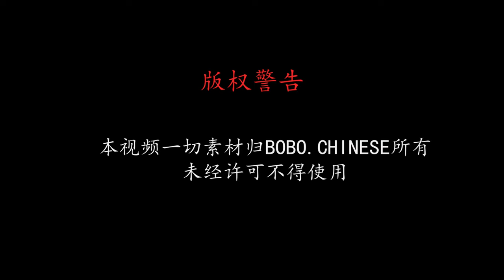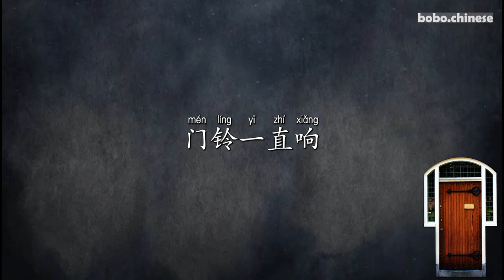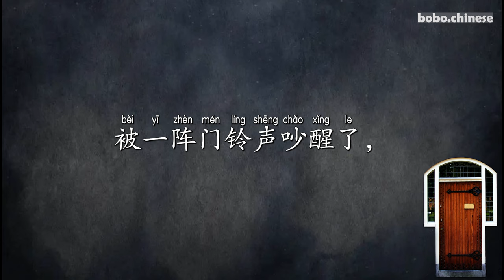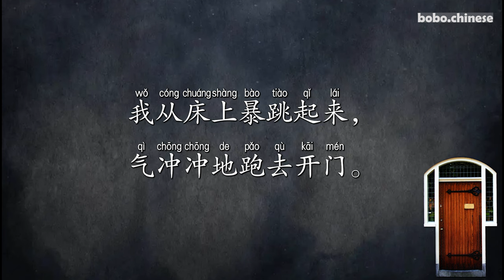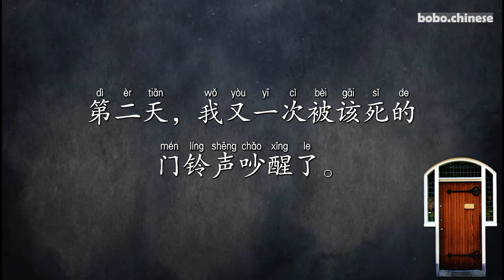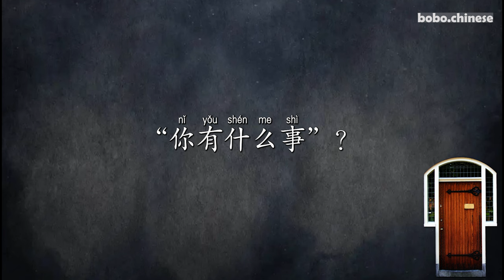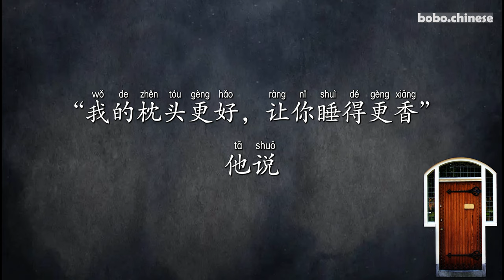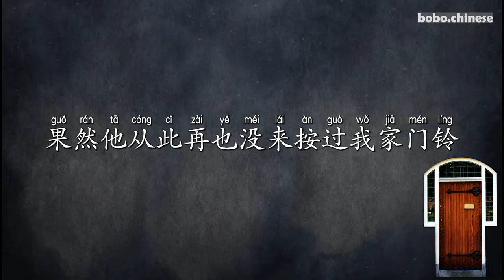按门铃 chinese reading 学习汉语